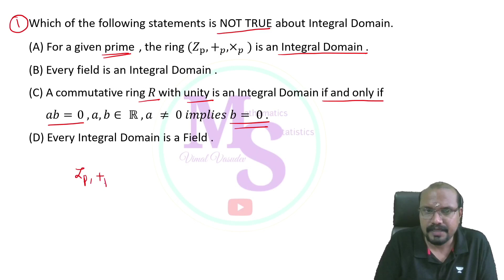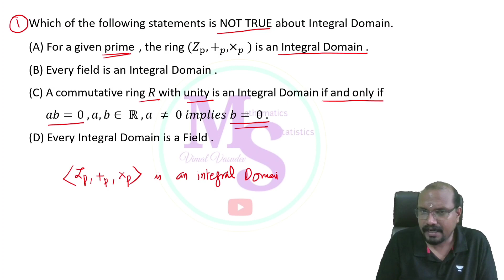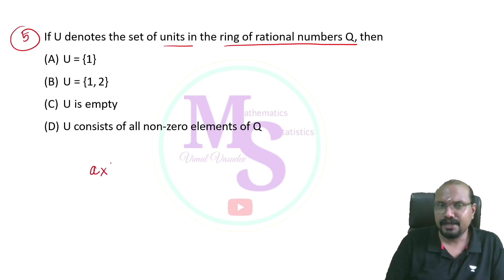Abstract Algebra - Ring Theory-01 - Kerala State Eligibility Test (SET) Mathematics | PYQ'S Part 12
Abstract Algebra
Ring Theory-01
Kerala State Eligibility Test (SET)
Mathematics
PYQ'S Part 12